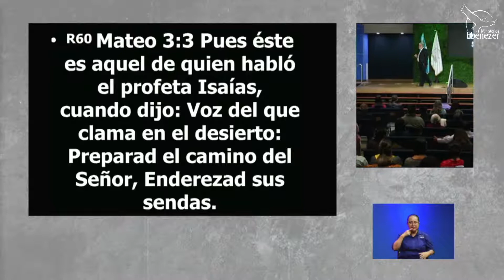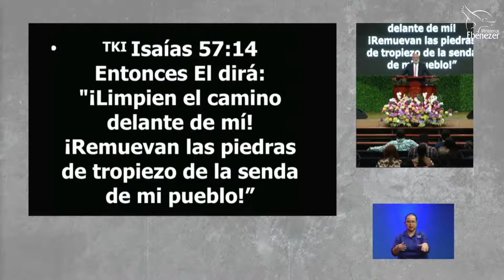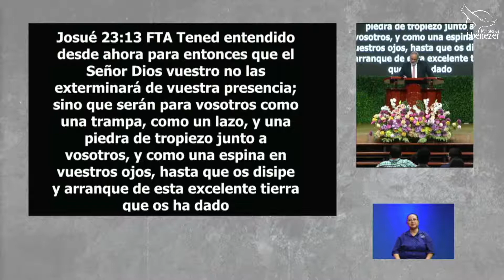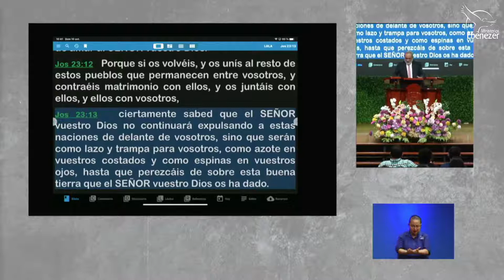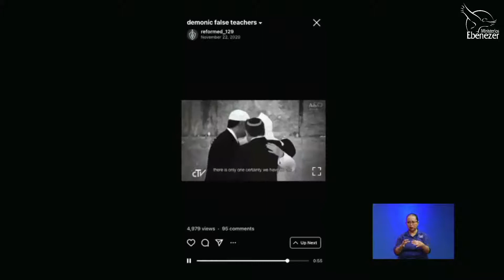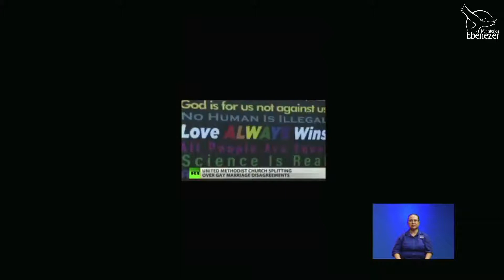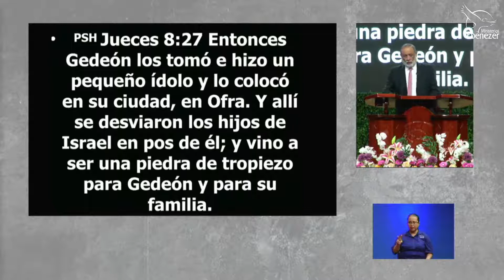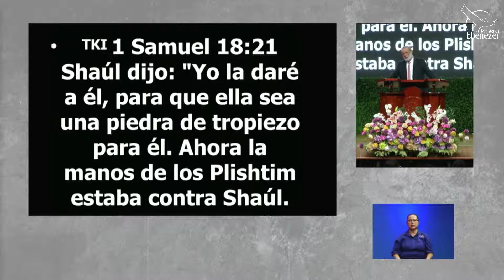Preparando el camino del Señor Apóstol Sergio Enríquez Domingo 10 10 2021